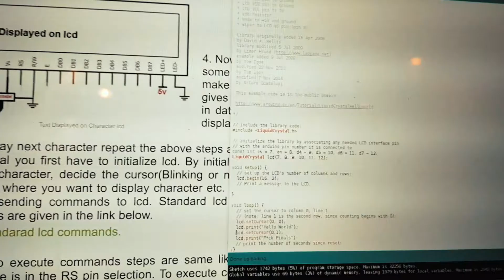VLOG 9: FREEDOM !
Post-finals activities in Singapore. Most of the time doing random meaningless stuff...

Gear:
- Samsung Galaxy S8+ -
- Canon 6D Mark I -
- GoPro Hero 5 Black -
- Acton Blink S2 Board -